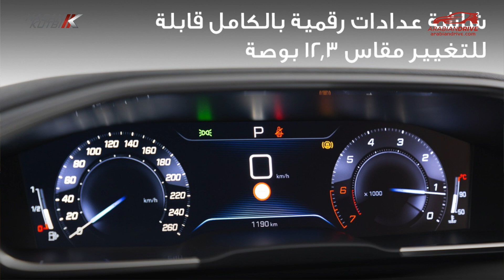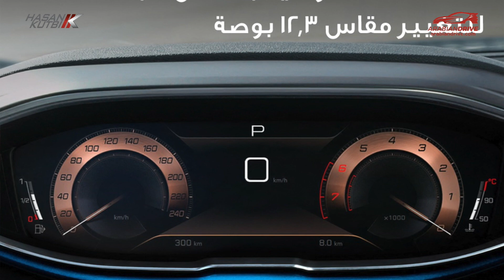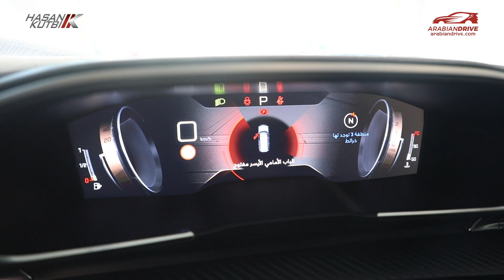مبروك لسكان جدة افتتاح الفرع الجديد وكذلك عروض الجمعة البيضاء للكل - حسن كتبى